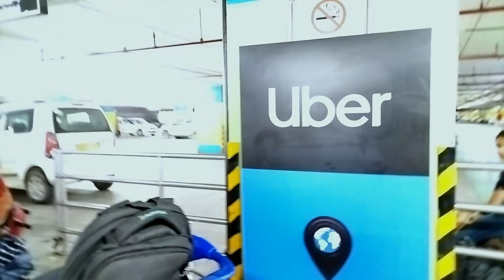A rainy day at Delhi/ kids vlog/ Manikuttys world/ Day at Delhi